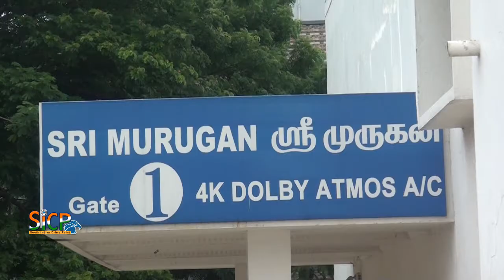Jumanji: The Next Level Public Review | Murugan Cinemas | Ambattur | Sicp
Jumanji: The Next Level is a 2019 American fantasy adventure comedy film directed by Jake Kasdan and written by Kasdan, Jeff Pinkner and Scott Rosenberg. It is the second sequel to 1995's Jumanji, following 2017's Jumanji: Welcome to the Jungle, and the fourth installment, overall, in the Jumanji franchise. The film stars Dwayne Johnson, Kevin Hart, Jack Black, Karen Gillan, Nick Jonas, Alex Wolff, Morgan Turner, Ser'Darius Blain, and Madison Iseman, reprising their roles from the previous film, alongside newcomers Awkwafina, Danny Glover, and Danny DeVito.

The film was released in the United States on December 13, 2019 by Sony Pictures Releasing under its Columbia Pictures label.

A year after the events of the previous film Spencer, Fridge, Martha, and Bethany have gone their separate ways but make plans to meet up in Brantford. However, Spencer is apprehensive about meeting up with everyone, especially Martha whom he put his relationship with on hold, due to thinking they have better lives. On his first night there, he realizes that his time within Jumanji was what made him feel relevant and sets out to return.

The next day, Fridge, Martha, and Bethany become concerned when Spencer fails to show up. Heading to his house, they meet Spencer's grandfather Eddie, who's staying at the house while recovering from hip surgery, and his former friend Milo Walker. While there, the group discover that Spencer deliberately kept the broken pieces of the Jumanji game and resolve to go in and get him, but the malfunctioning game sucks in only Fridge and Martha, along with Eddie and Milo, forcing Bethany to reach out to fellow Jumanji player Alex Vreeke to help get in.

In the game, Martha finds she's back in the Ruby Roundhouse avatar, but Fridge winds up in Professor Oberon's form while Eddie and Milo get Bravestone and Mouse respectively. After Eddie and Milo's unfamiliarity with the game cost Fridge his first life, NPC guide Nigel Billingsly informs the game has changed: ruthless warlord Jurgen the Brutal, who in this game is responsible for the deaths of Bravestone's parents, recently stole a magic necklace called the Falcon's Heart. As it's magic provides fertility to the land so long as it stays in the sun, Jurgen stowed the jewel in darkness, sending the land into a drought. They must retrieve it before he sells it to a crime syndicate so both groups can combine, and show it to the sun in order to end the drought and save Jumanji.

While stopping at a nearby oasis, the group runs into Spencer, now operating as the thief Ming Fleetfoot. After an encounter with a former lover of Bravestone's, Fridge and Martha retrieve an in-game required Jumanji fruit. They also discover a pool of water with a green glow that makes them temporarily switch avatars. After Spencer, Eddie, and Milo secure camels to get them through the desert the group sets off. However problems plague the group: Fridge feels that Oberon's status as a field guide is detrimental to their survival, Spencer is too self-conscious to use Ming's skills properly, Milo's casual attitude keep him from revealing key info in a timely manner, and Eddie's hot-headedness cause him to pick fights with everyone, costing the group several lives in the process. The problems are made worse as Eddie blames Milo for selling their diner behind his back, forcing him into retirement.

After barely surviving a horde of mandrills at a series of revolving bridges, the group reunites with Alex and Bethany (though Bethany is stuck as a pegasus named Cyclone). They eventually find a river with water similar to what Fridge and Martha found. Spencer, Fridge, and Bethany get their original avatars back, but Eddie and Milo are captured by Jurgen's men shortly after. Fridge and Bethany stall the mercenaries while Spencer, Martha, and Alex rescue them. While the group holds Jurgen's men off, Spencer uses the Jumanji fruit (Jurgen's only weakness) to incapacitate him long enough to get the Falcon's Heart to Eddie and Milo, who expose it to sunlight and defeat him. Spencer, Fridge, Martha, Bethany, Alex, and Eddie return to the real world, but Milo, who was dying and was only there to make up with Eddie, elects to stay behind.

In the aftermath, Spencer starts teaching about video games and reunites with his friends at Eddie's old diner, where Eddie uses Bravestone's 'smoldering intensity' to convince

Murugan Cinemas
5, Main Rd, Near Railway Station, Alagesan Nagar, Ambattur, Chennai, Tamil Nadu 600053